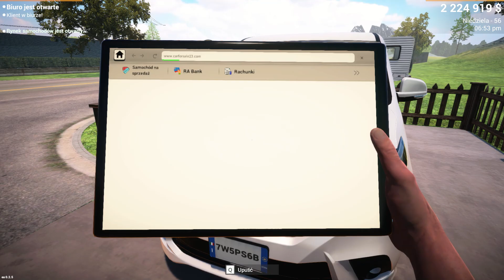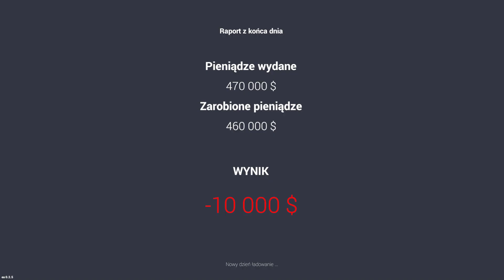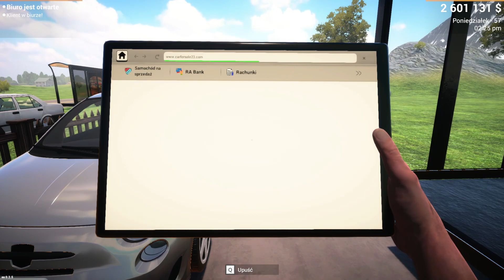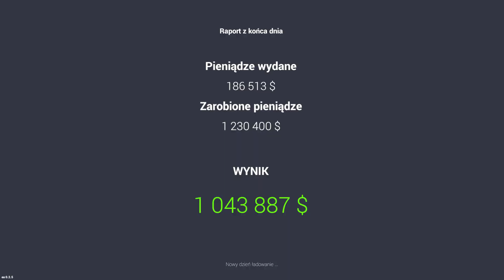Car For Sale - 17 - Remont salonu samochodowego